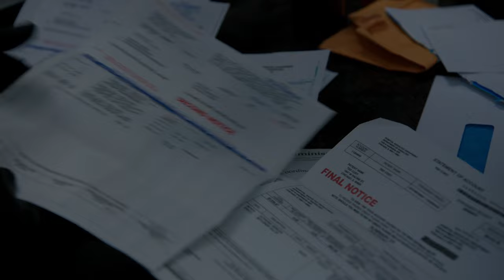Police Officer's Body Found In Staged Suicide | Chicago Justice | PD TV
The body of a Chicago Police Officer is found in a bathtub in a seedy motel in a supposed suicide. Detectives Dawson & Nagel quickly surmise that someone has staged the suicide & the culprit might be behind the bags of cash stuffed into the victim's freezer.

From Chicago Justice Season 1 Episode 6 'Dead Meat' - When Antonio and Nagel investigate the supposed suicide of a Chicago PD officer whose cancer riddled body is found in a bathtub, they determine the death was a murder. The murder investigation leads to an old nemesis of Stone's.

Chicago Justice (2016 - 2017): Dick Wolf's Chicago universe expands into the city's State's Attorney's office, where a dedicated team of prosecutors and investigators navigates the challenging world of politics and controversy while fearlessly pursuing justice. The city's high-stakes cases often capture the attention of the media, forcing State's Attorney Mark Jefferies, Assistant State's Attorney Peter Stone, Chief Investigator Antonio Dawson and Investigator Laura Nagel to balance public opinion, embedded power struggles and their unwavering passion for the law.